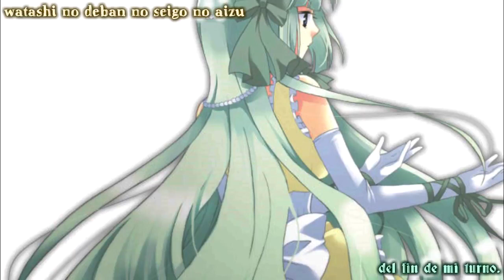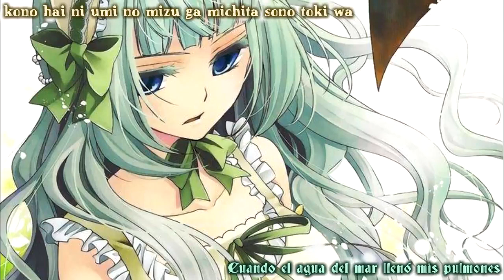Umineko Der Vorleser Sub Español